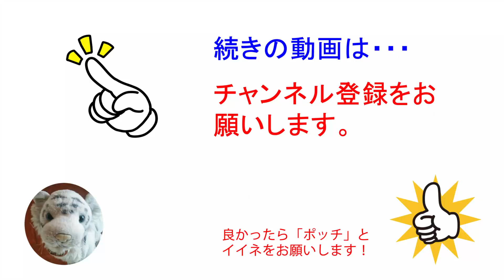【今日のらーめん】メンマ大盛り醤油ラーメンを作りました。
美味しい醤油ラーメンが食べたいので、メンマを作りました。
メンマをタップリのせていただきます。

関連動画
【ラーメン】癖になる！。やみつきメンマを紹介します。一度作ったら止められません。好きなだけらーめんにのせていただきましょう。

【今日のラーメン】タンメンにバジルペーストを入れて、イタリアンなタンメンを作ります。まるで生パスタのようです。

【やきそばパスタ】やみつきになりそう。パスタでやきそばを作ってみました。柔らかいやきそばよりも美味かった！。

関連サイト

キノコの和風卵とじ醤油らーめん（創作らーめん）

IT企業経営者
電機・電子・IT産業に従事して現在に至る。
還暦を過ぎてもなお現役で新しい事に挑戦してる枯れない男です。

ゴルフを愛し、ラーメン・パスタを愛し、料理に目覚めて、ブログや動画を発信しています。

企業様向けに。ネットワークの環境提案やWEB作成コンサルティングを提案しながら、SNSを使ったビジネス戦略の提案を行っています。